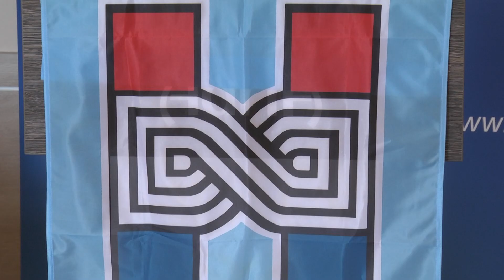Hoće li se sutra konstituirati dubrovačko Gradsko vijeće?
Na sutrašnjoj konstituirajućoj sjednici Gradskog vijeća bit će sigurno iznenađenja-poručuju to gradski vijećnici s kojima smo danas razgovarali. Hoće li HDZ imati većinu, još nije poznato, no njihovog kandidata za predsjednika Gradskog vijeća sigurno neće podržati ni Srđevci, ni SDP ni Nezavisna lista Ivice Roka.